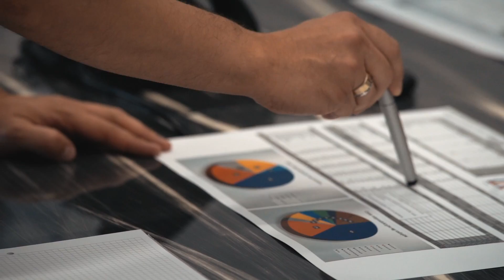Grupa Stiegelmeyer | Placówka w Kepno, Polska | Stiegelmeyer & Burmeier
Grupa Stiegelmeyer jest wiodącym producentem łóżek szpitalnych i pielęgnacyjnych w Niemczech. Rodzinne przedsiębiorstwo z siedzibą w Herford odnosi sukcesy w wielu krajach. Ważnym miejscem produkcji jest Kępno, miasto położone w południowo-zachodniej Polsce, 80 kilometrów od Wrocławia.

W Kępnie zmotywowany zespół nadzoruje produkcję naszych łóżek marki Burmeier przeznaczonych do opieki domowej. Łóżko pielęgnacyjne Dali zapewnia bezpieczeństwo i komfort setkom tysięcy osób w podeszłym wieku. Nasz zakład w Kępnie odgrywa tu decydującą rolę.